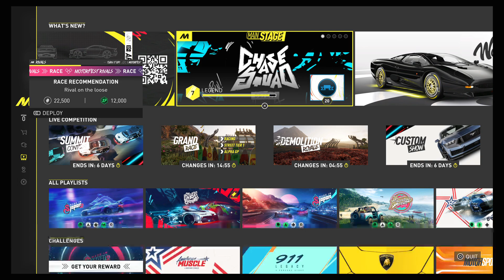THE CREW™ MOTORFEST. Make in Japan 2 Challenges - Sekai No Raion.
THE CREW MOTORFEST.   Make in Japan 2 Challenges - Sekai No Raion. Crazy if u dont use it.
You must turn Cockpit on in Settings.